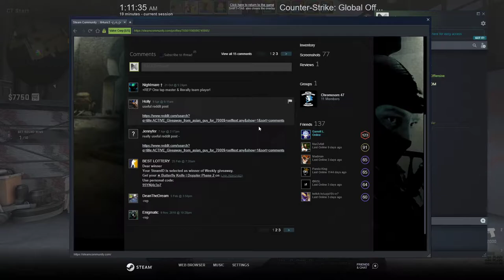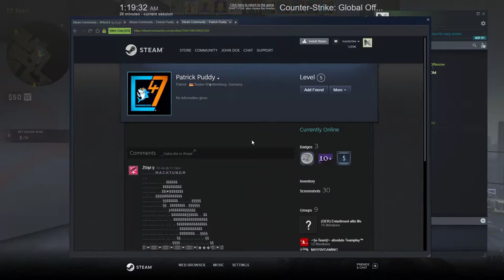CS:GO - Shattered Web Operation - Mobile Hotspots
CS:GO - ShatteredWeb Operation
Mission : Get 10 round wins in Competitive : Vertigo